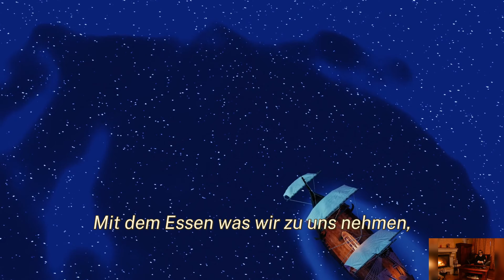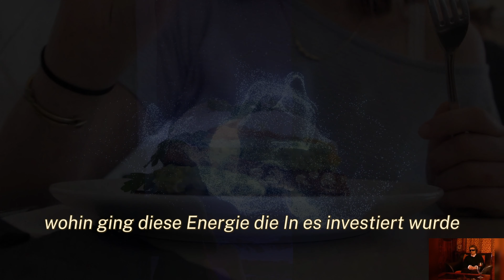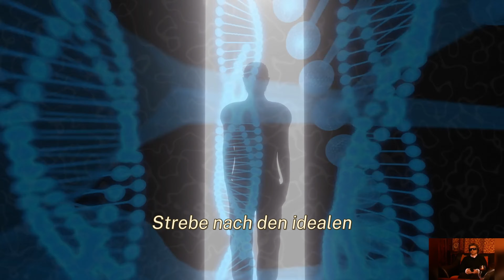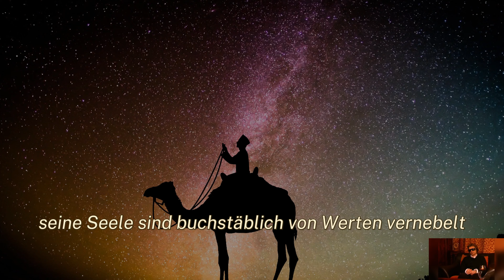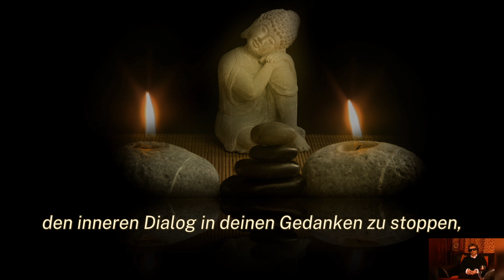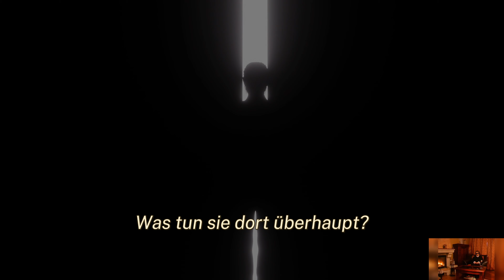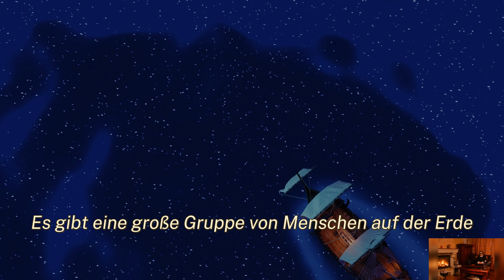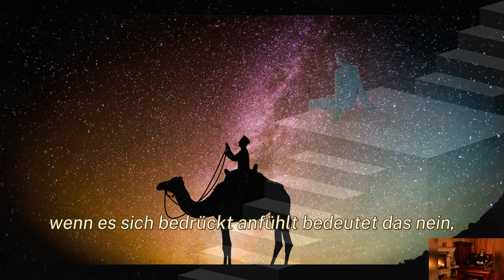"Transsurfing-Aus der Interviewreihe Teil 4"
"Quantenphysik trifft Spiritualität: Interviewreihe mit Vadim Zeland, Teil 4"
"Mit dem zunehmenden Interesse vieler Menschen an Bewusstsein, Spiritualität und verwandten Themen – die auch persönlich mein Interesse wecken –, war ich neugierig, wie ein Physiker diese betrachtet. Dabei bin ich auf die faszinierende Theorie des Transsurfings gestoßen, die Wadim Zeland als Quantenphysiker in seinen Büchern beschreibt.

In Teil 4 spricht der Autor über: Abhängigkeiten – und wie sie sich in unserer Ernährung widerspiegeln. Jeder Bissen ist ein Produkt einer komplexen Produktionskette, die unsere Gesellschaft antreibt. Doch was passiert mit der freien Energie, die in jedes Lebensmittel gesteckt wird? Dieses Video erkundet nicht nur die materiellen Aspekte der Nahrung, sondern auch die "Zinsen", die wir für unser Essen zahlen – von Bauchschmerzen bis zur Müdigkeit.
Er hebt die Unterschiede zwischen natürlicher Nahrung und synthetischer Kost hervor und zeigt, wie unsere Entscheidungen nicht nur unsere Gesundheit beeinflussen, sondern auch unsere Freiheit der Energie und die Verbindung zur Seele.